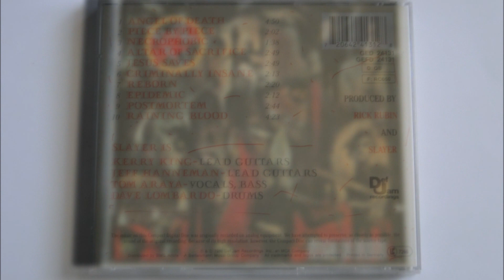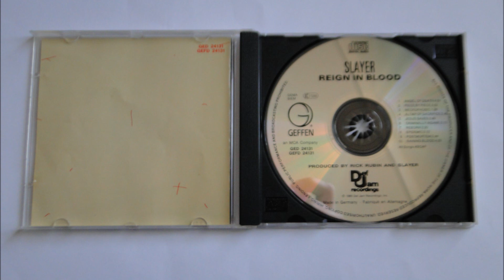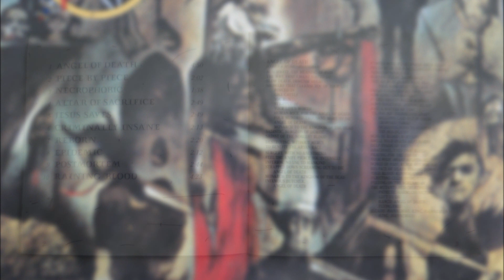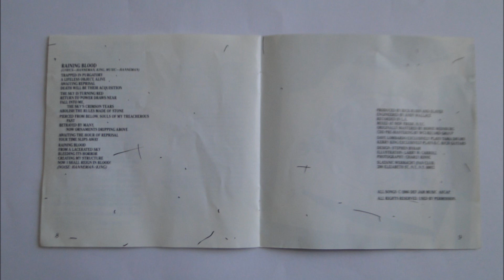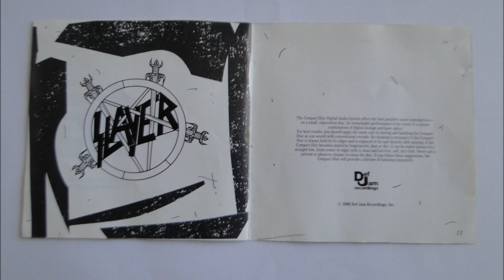Slayer - Angel Of Death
Artist : Slayer
Album : Reign In Blood, CD
Track : 1
CD    : 1986 Def Jam Recordings GED 24131, GEFD 24131